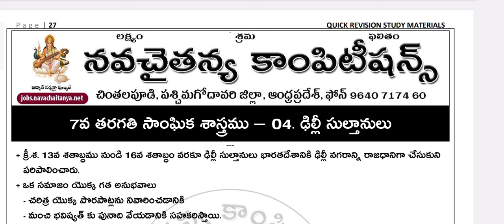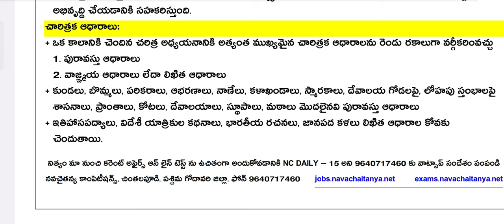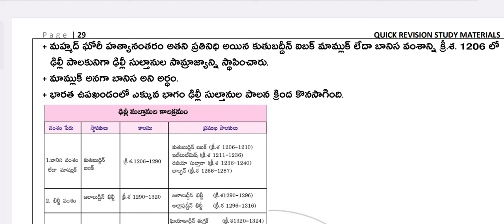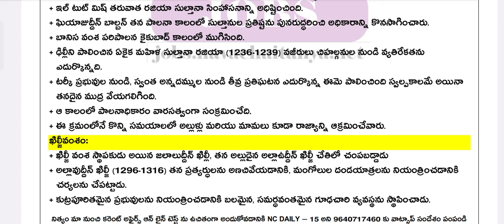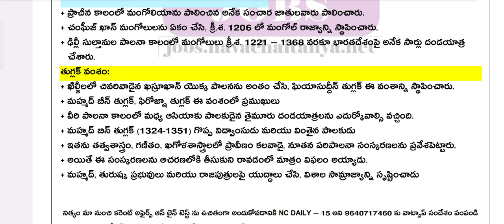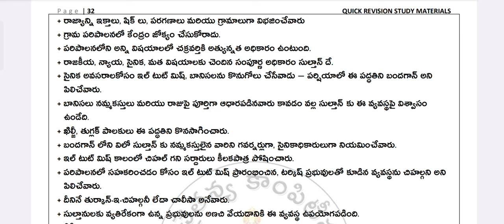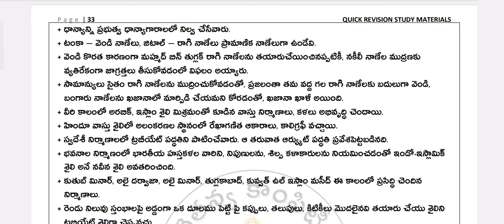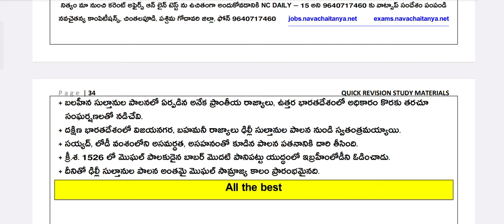7వ తరగతి సోషల్ - ఢిల్లీ సుల్తానులు | AP SOCIAL STUDIES - 7th Class NEW CBSE Textbook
7వ తరగతి సోషల్ - ఢిల్లీ సుల్తానులు | AP SOCIAL STUDIES - 7th Class NEW CBSE Textbook